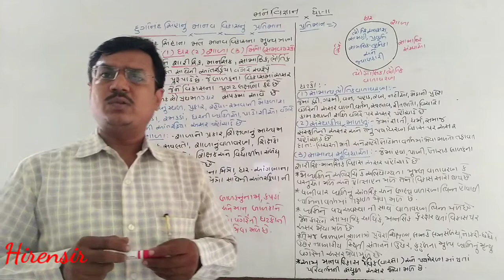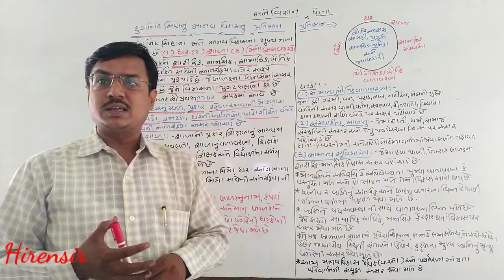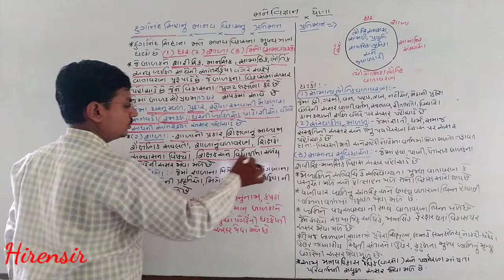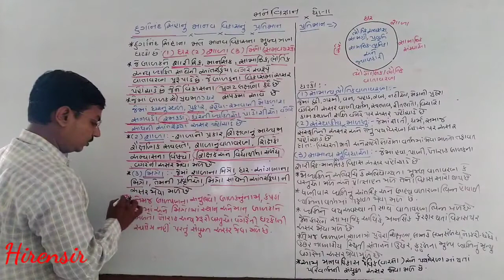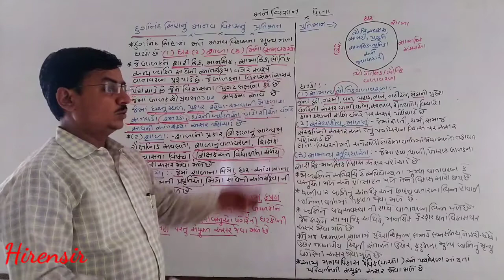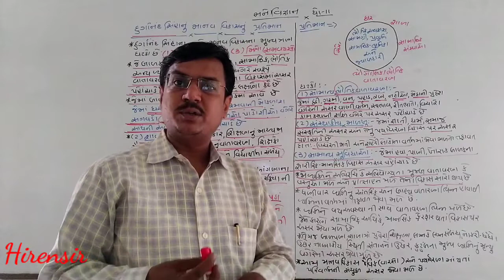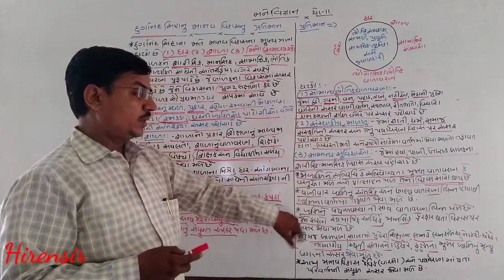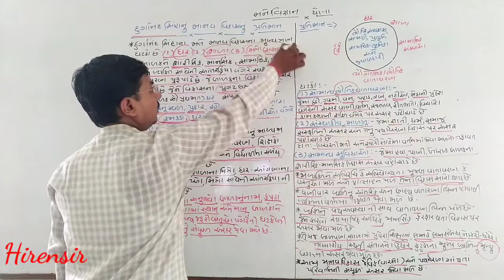ધોરણ-11#મનોવિજ્ઞાન#ચે-3#માનવ વિકાસ#દુર્ગાનંદસિંહાનું માનવ વિકાસનું પરિમાણ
દુર્ગાનંદસિંહાનું માનવ વિકાસનું પરિમાણ